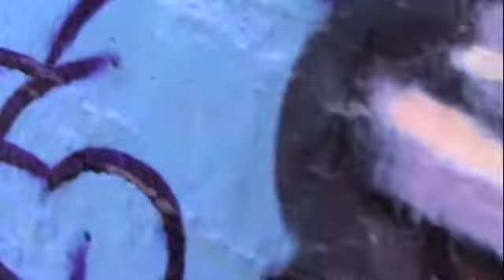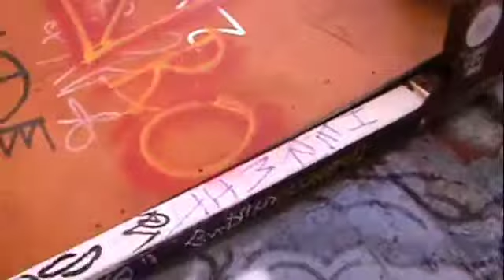Sun DAS ILL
The Sleeper Has AWAKEN!